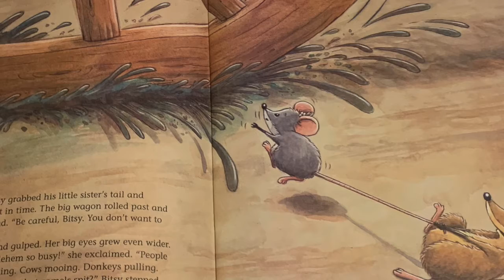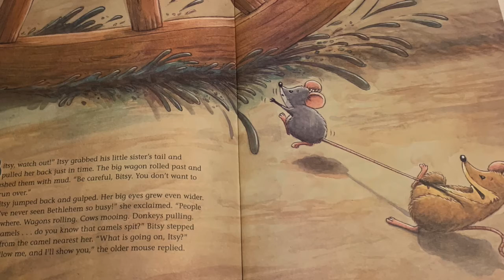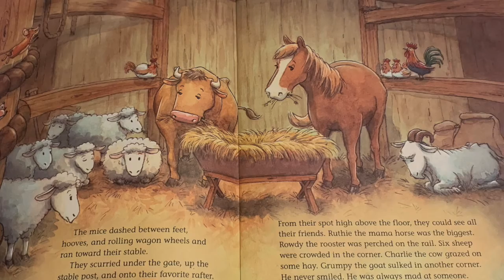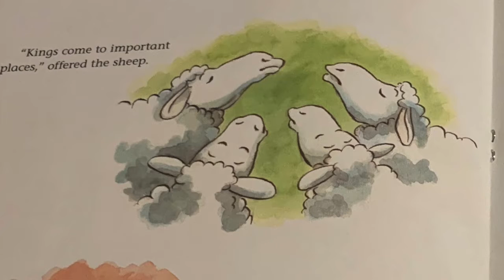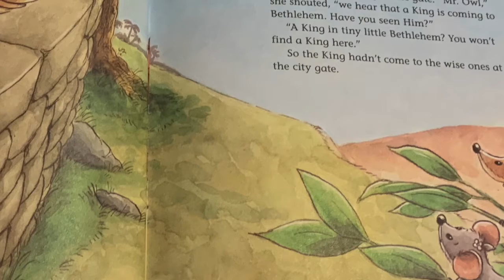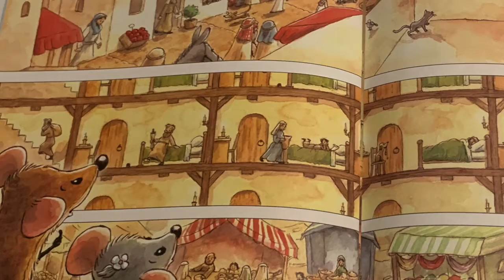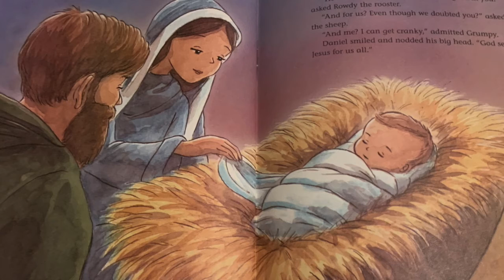Advent Story Time Day 24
An Advent count down for 25 days for my littlest church kiddos. A simple countdown with a sweet Fisher Price Little People Nativity calendar and a story each day!